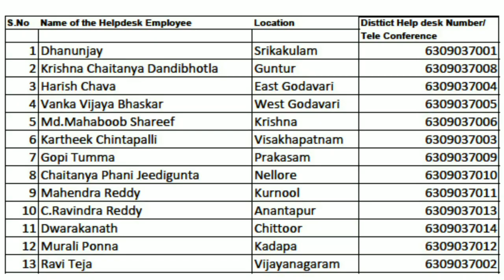amma vodi latest updates on 14.01.2020